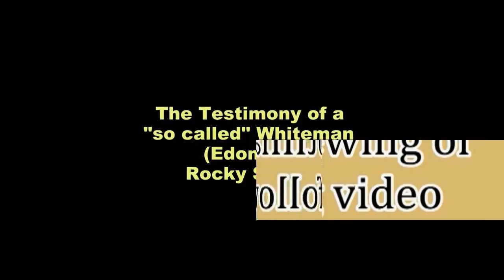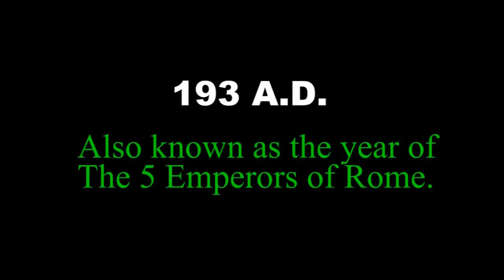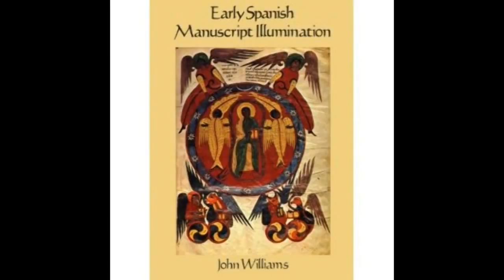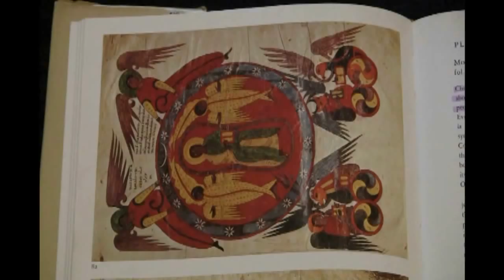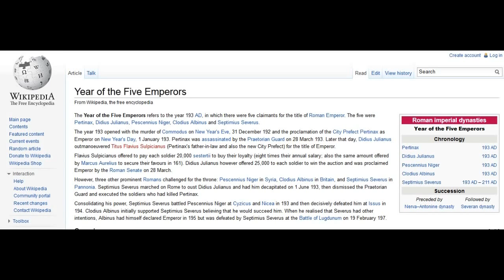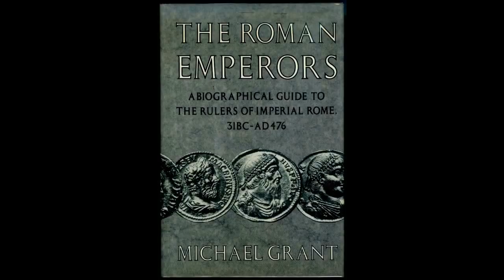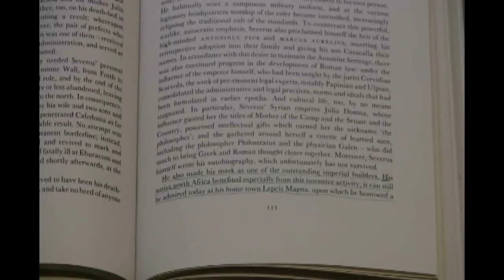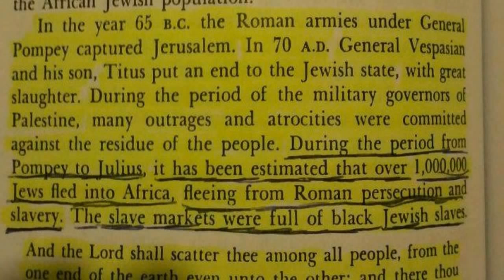Roman Empire Overthrown - 193AD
descendants of Israelites overthrow imperial Rome - history education